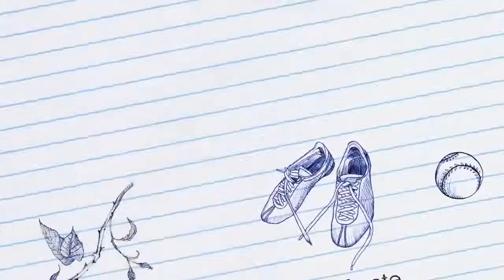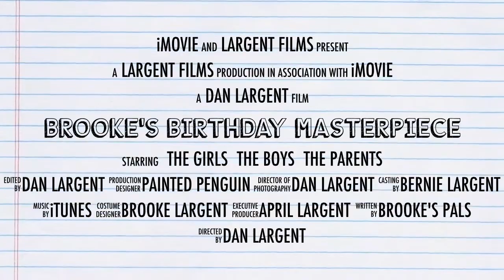Brooke's Birthday Masterpiece